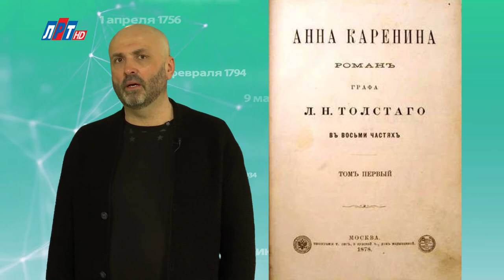"Дата" - 17 апреля